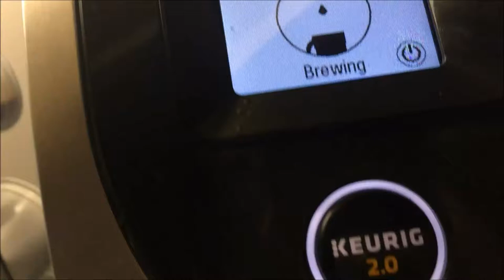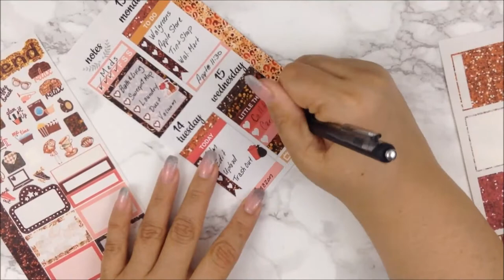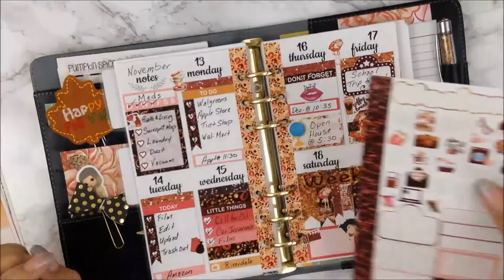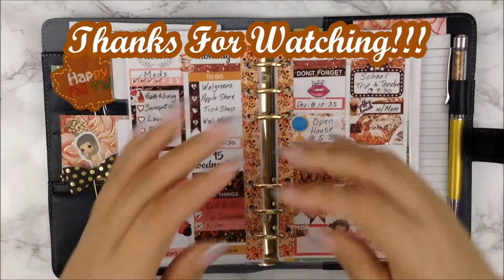Personal PWM | Paper Candy Art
If you’re here early……HD is coming.  Hi My Loves!  I've been holding on to this kit since last year, I'm sorry but I don't think she offers this personal kit any longer. I didn't want to be wasteful so I plan this week with it. I would appreciate it so much.

Lighting Used: